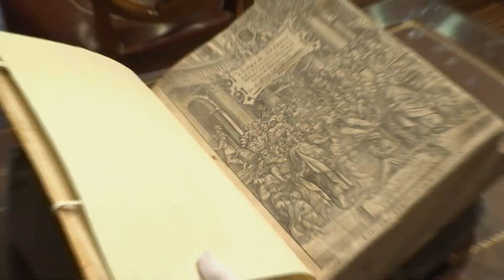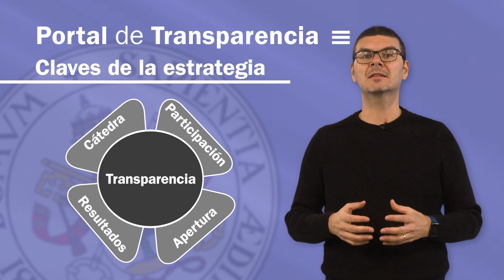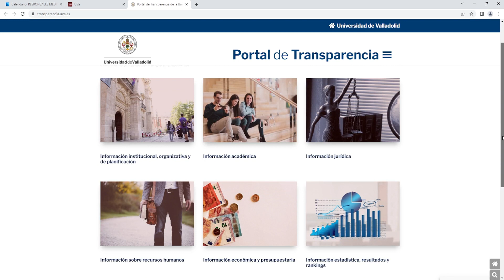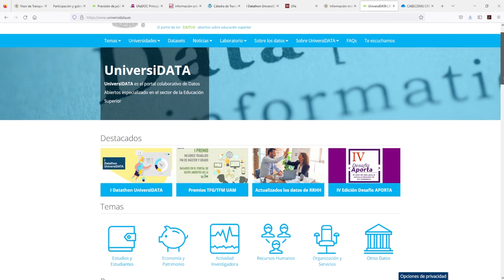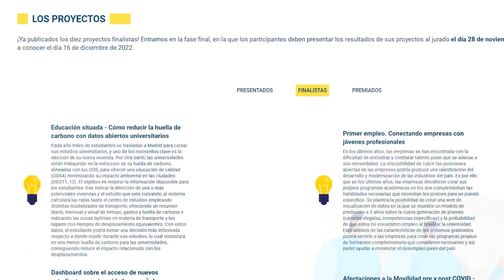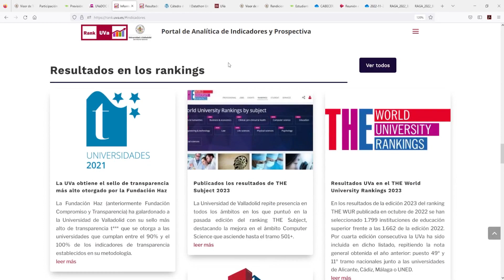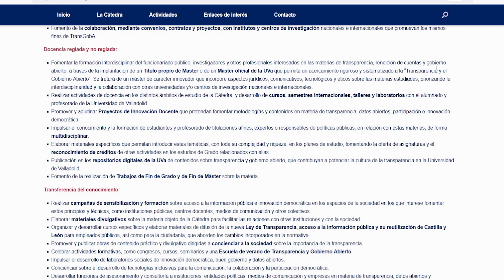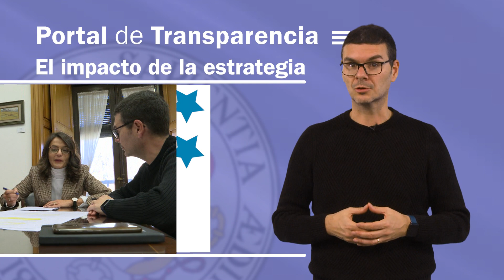LA UNIVERSIDAD DE VALLADOLID COMO REFERENTE UNIVERSITARIO DE LA TRANSPARENCIA. (RAGA)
En la Universidad de Valladolid consideramos que el gobierno abierto es una pieza fundamental del sistema democrático y de la gobernanza universitaria.
El equipo de gobierno de la Universidad de Valladolid ha trabajado intensamente en los últimos años para fortalecer la cultura de la transparencia y la rendición de cuentas, avanzando enormemente en el gobierno abierto en todas sus esferas: docencia, investigación, transferencia del conocimiento y gestión.
Hemos hecho de la política de transparencia una bandera de la gobernanza de nuestra universidad y nos hemos convertido en líderes del sistema universitario español en esta materia.
Agradecemos a RAGA – CEPAL que hayan seleccionado nuestra práctica LA UNIVERSIDAD DE VALLADOLID COMO REFERENTE UNIVERSITARIO DE LA TRANSPARENCIA, EL GOBIERNO ABIERTO Y LA RENDICIÓN DE CUENTAS como Buenas Prácticas del Sector Académico en la Promoción del Gobierno Abierto para un Desarrollo Sostenible.

Realización:
Audiovisuales UVa